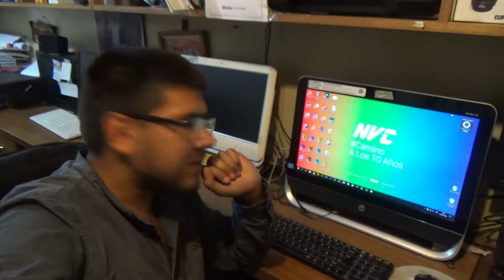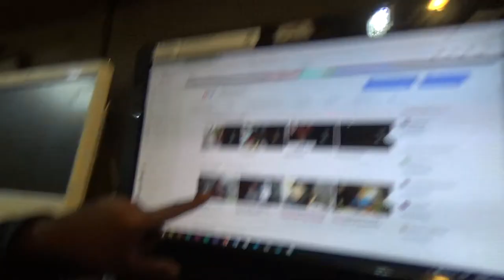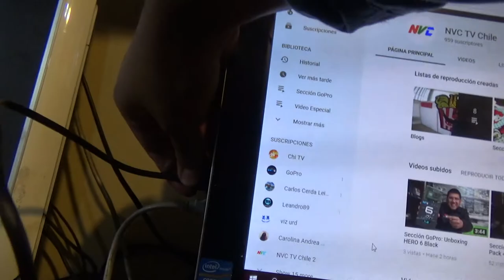Blog: Mis Nuevos Audifonos y 1ra Carga de Mi GoPro HERO 6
En este Blog te Contamos la Llegada de mis Nuevos Audífonos y También la Primera Carga de mi Nueva GoPro HERO 6 Black y Mucho mas.